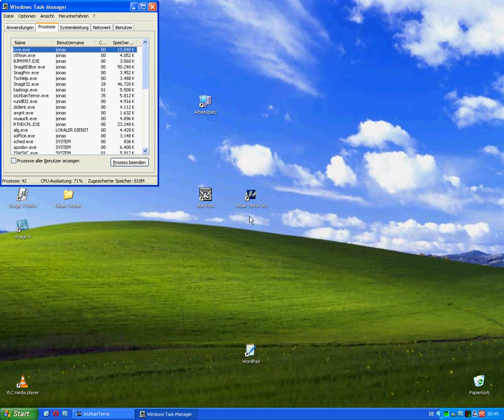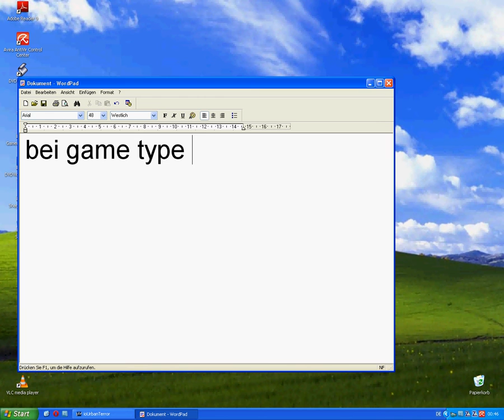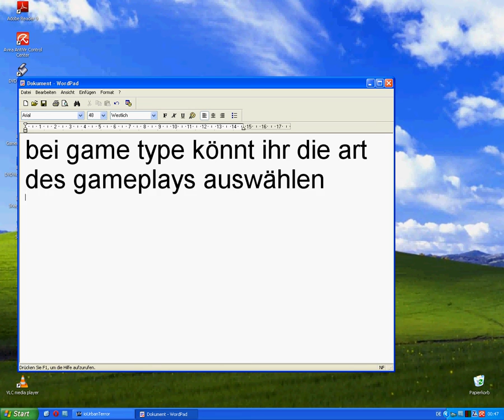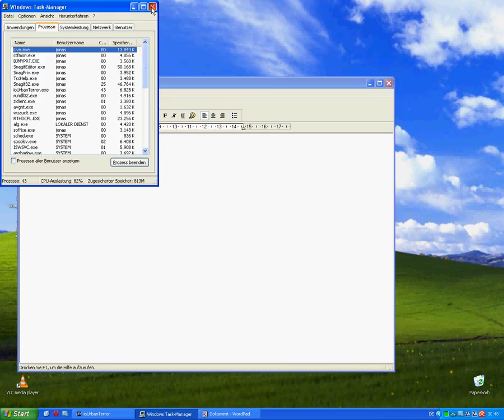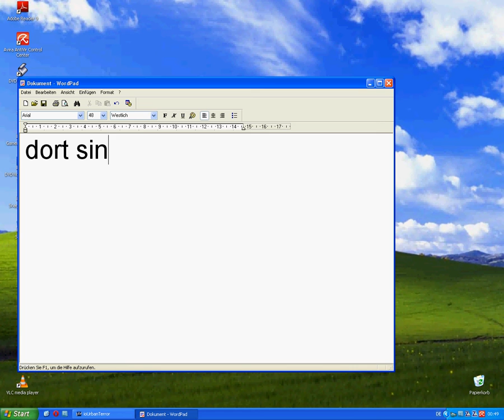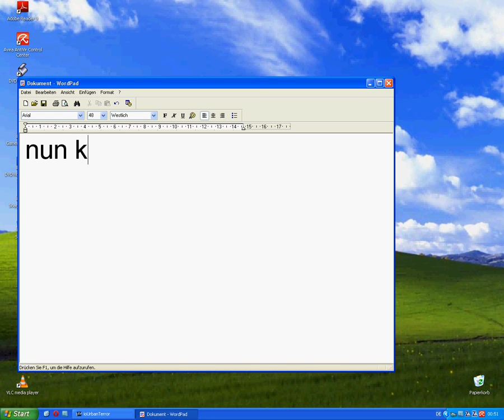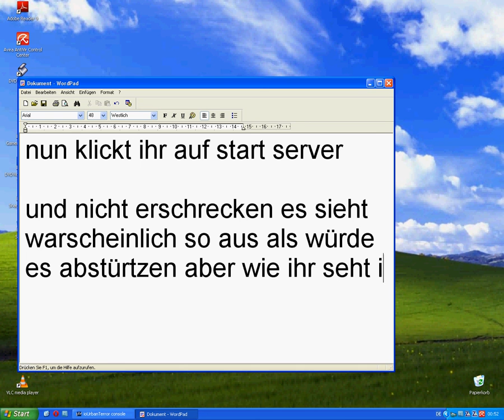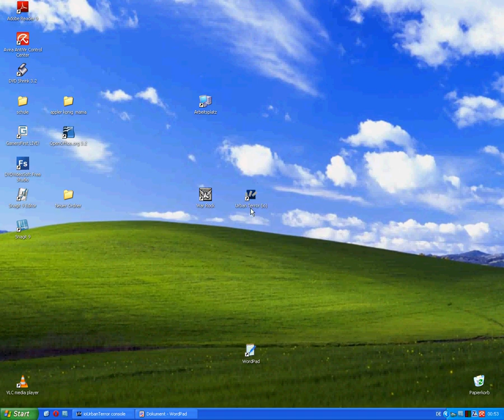How to create an urban terror server part2.avi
Heute zeige ich euch wie man einen urban terror server erstellt